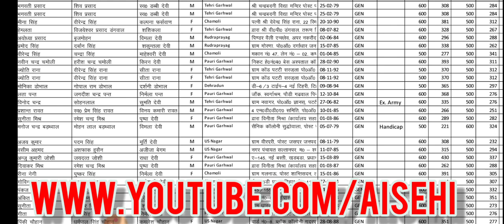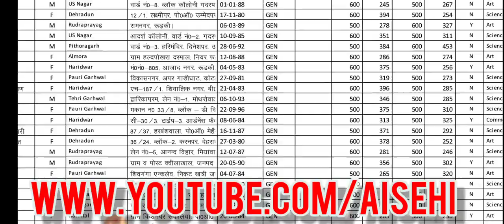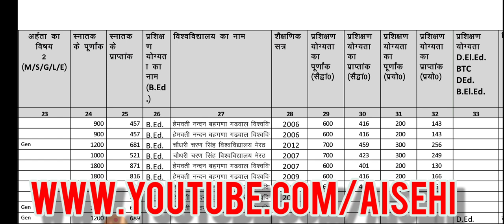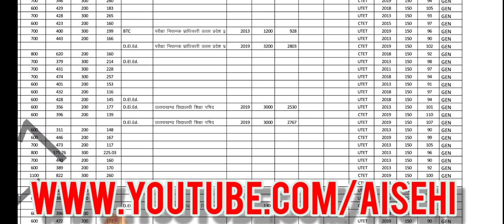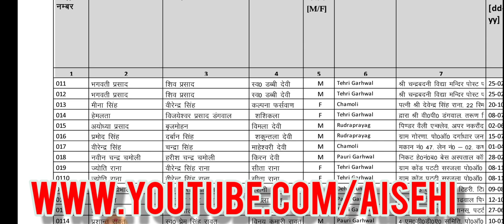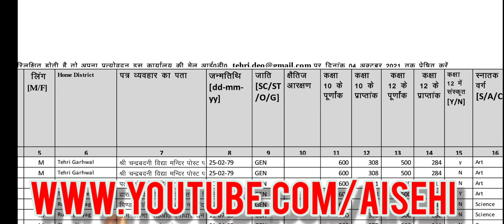उत्तराखंड प्राथमिक शिक्षक भर्ती। टिहरी की आई लिस्ट देखिये आपका नाम है कि नही।नही होने पर ये करें।